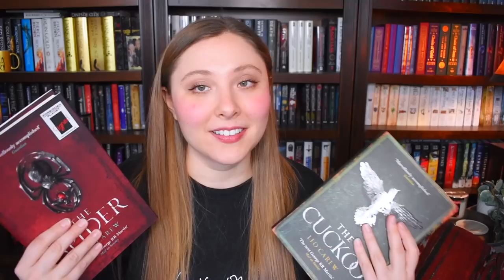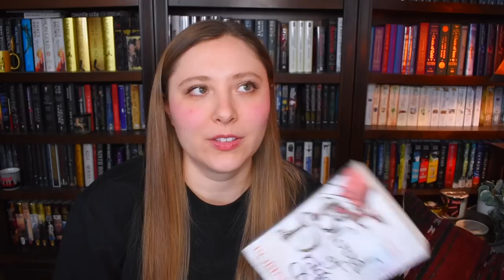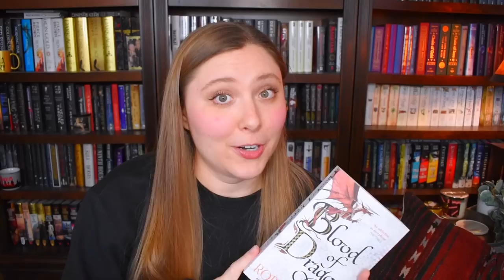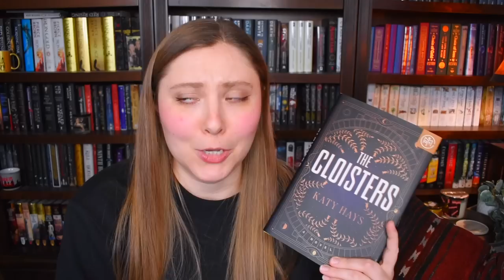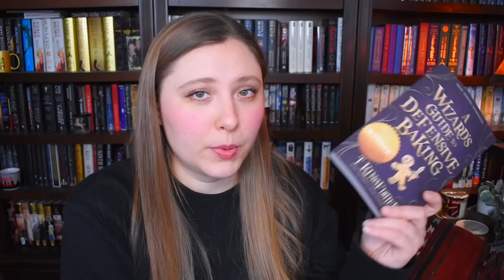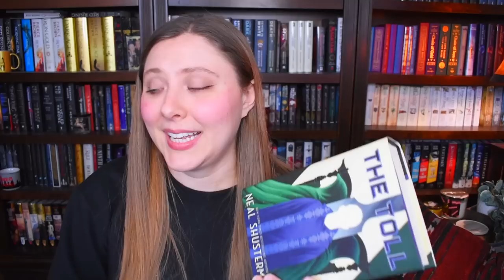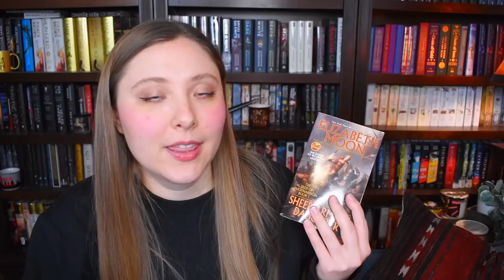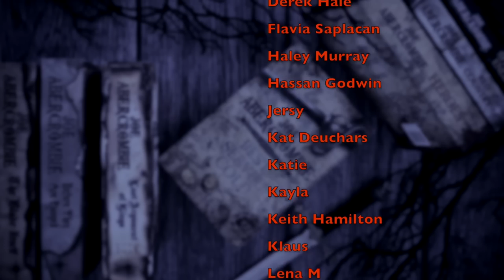DECEMBER WRAP UP | 2022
WISH LIST

KAZ WISHLIST

BOOKISH MUGS!
LLIBRARY15